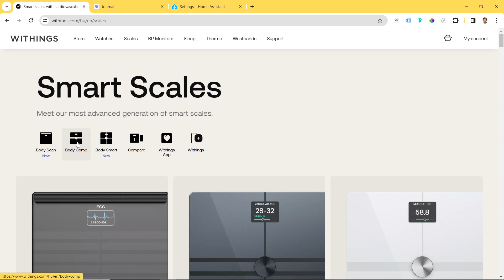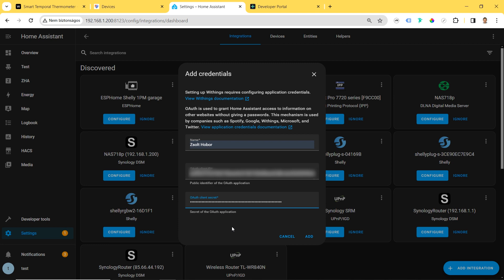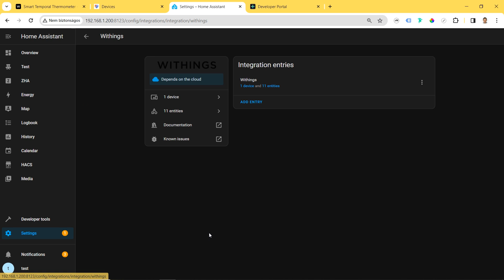56 Withings smart scale, blood presure monitor and thermometer integration in Home Assistant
📺 In this video I show the Withings integration, what was introduced in Home Assistant 0.99, and it's used by 2477 active installations. Its IoT class is Cloud Push and it scores platinum on Home Assistant quality scale.

📘 Withings is a French consumer electronics company headquartered in Issy-les-Moulineaux, France. It also has offices in Boston, Massachusetts, USA, and Hong Kong, and distributes its products worldwide. Withings was purchased by Finnish company Nokia on 26 April 2016 and became a division of Nokia known as Nokia Health.
The Withings brand continued to be used until June 2017, when it was replaced by the Nokia brand. In May 2018, Éric Carreel, Withings' founder, finalized a deal to regain control and the company became independent again, under the Withings name.

👉 Their products are
Smart watches and fitness trackers
Scales
Health monitors

💻 The system used for the demonstration:
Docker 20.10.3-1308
SONOFF Zigbee 3.0 USB Dongle Plus E
Home Assistant Container 2024.2.3 (user interface 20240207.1)